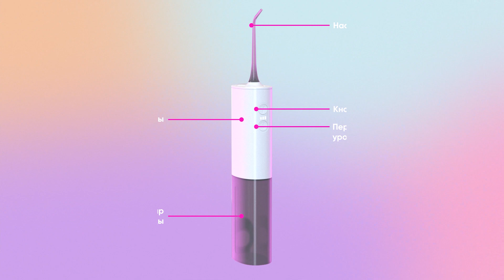Зубная щетка или ирригатор? Кому и зачем он нужен? Обзор ирригатора Yamaguchi с врачом стоматологом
🌸Эффективное очищение зубов и десен. Ирригатор Yamaguchi Oral Care
Соблюдая гигиену полости рта, мы пользуемся зубной щеткой, специальной нитью, ополаскивателями. Однако это не спасает от лечения заболеваний полости рта. Здесь на помощь приходит относительно новое устройство – ирригатор для полости рта.
Ирригатор для зубов – это прибор, который позволяет чистить зубы напором воды, создаваемым под определенным давлением.

💦Портативный ирригатор Yamaguchi Oral Care обладает микропузырьковой технологией, за счет которой более тщательно и деликатно прорабатываются все участки ротовой полости.

☝В сегодняшнем выпуске Бьюти-академии Yamaguchi мы расскажем, как пользоваться ирригатором, кому показано использование данного прибора и в чем его основные преимущества перед другими средствами.

👨‍⚕️Подробнее о портативном ирригаторе Yamaguchi Oral Care расскажет врач стоматолог, кандидат медицинских наук Натэла Ломакина

0:00 Ежедневный уход за полостью рта
0:27 Проблемы, которые могут возникнуть из-за неправильного ухода
0:58 Почему зубная нить не всегда эффективна
1:26 Ирригатор для очищения полости рта
3:15 Как часто и когда использовать ирригатор для полости рта
4:15 Особенности портативного ирригатора Yamaguchi Oral Care
5:55 Как пользоваться ирригатором